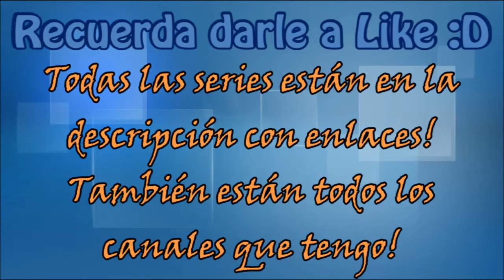MineCaos Capítulo 7: La Dungeon Inversa!! y Mudanza!!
Hola a todos! Espero que os guste esta serie y los capítulos xD

Mods que utilizo:
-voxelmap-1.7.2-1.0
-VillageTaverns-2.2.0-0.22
-ThebombzenAPI-v2.3.4-mc1.7.2
-RadixCore-0.8.0.Alpha MC-1.7.2
-OptiFine_1.7.2_HD_U_C2
-MCA-4.0.0.Alpha MC-1.7.2
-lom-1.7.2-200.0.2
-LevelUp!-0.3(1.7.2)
-InventoryTweaks-1.57-dev-110
-GSWireUniversal-1.7.x-srg-b111Forge
-EnderStorage-1.0
-EnchantView-v4.0.0-mc1.7.2
-DynamicLights_1.7.2
-BattleTowers-1.7.2
-[MC1.7.2]Deconstruction[v2.1.0]
-[1.7.2]TreeCapitator-universal-1.7.2.r01
-[1.7.2]ExtendedWorkbench v1.2.0.1
-[1.7.2]DamageIndicatorsMod-3.0.5
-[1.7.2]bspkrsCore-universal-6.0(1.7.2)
-MoCreatures
-biomesoplenty
-AnimatedPlayer
-ArchimedesShips
-BiblioCraft
-ChesTransporter
-CodeChickenCore
-CustomMobSpawner
-extremefarming_mod
-ironchest
-Minechess
-MoreFurnance
-MoVillage
-NotEnoughtItems
-TLSpecialArmor
-twuilightforest
-VillageTaverns
-XPStorageChest

Textura que utilizo: Soartex_Fanver